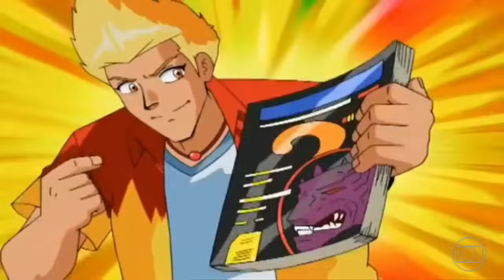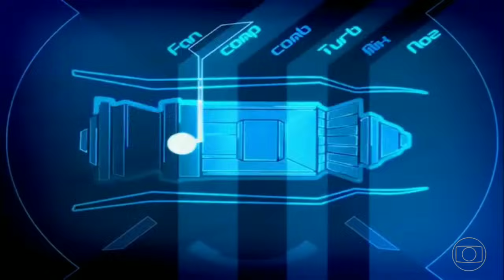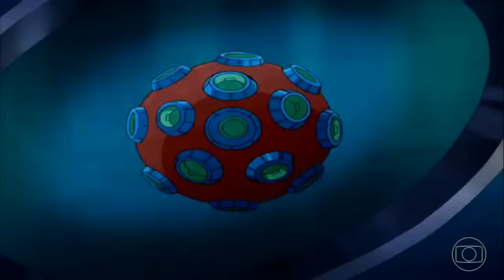TV Globinho #3 13/04/2022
Bom dia pessoal TV Globinho está no ar, hoje temos muitas variedades de desenhos legais e divertidos espero que todos vocês gostem.Mais com vocês no ar TV Globinho!!tvglobinho